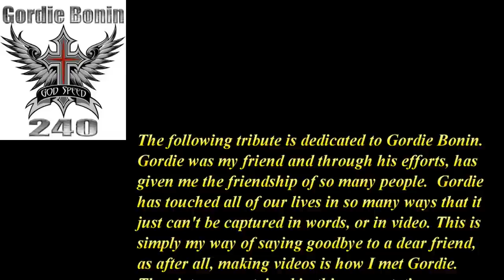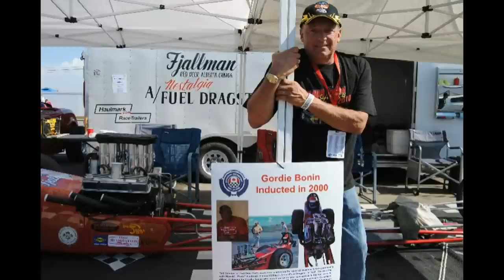Gordie Bonin Tribute